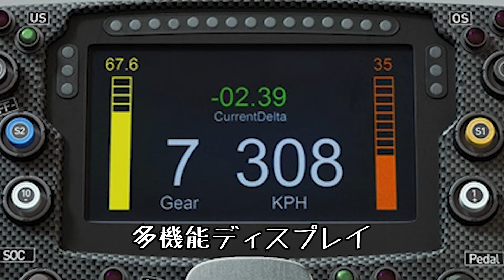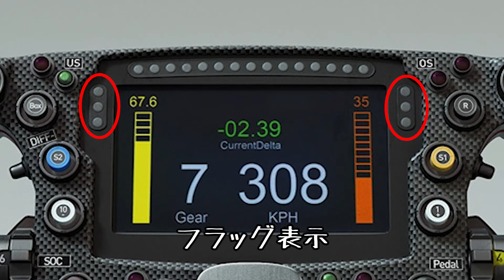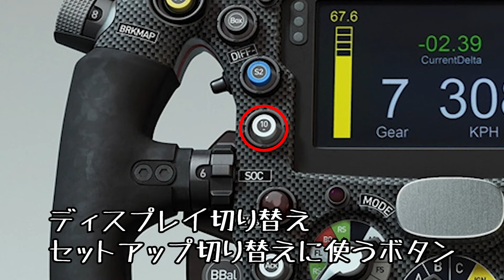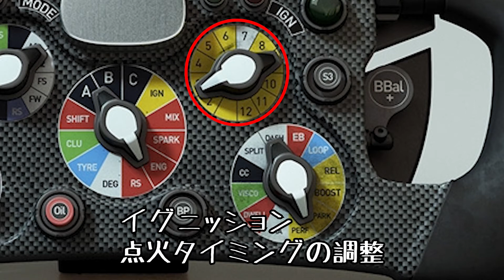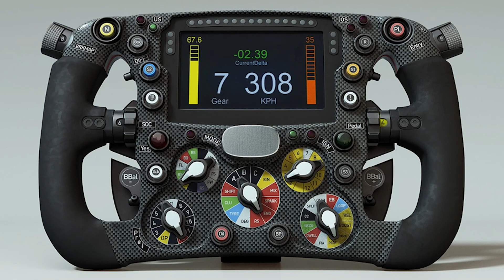【F1】ステアリングのボタンとスイッチを解説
F1ドライバーが操作するステアリングにあるボタンとスイッチを解説します。
レースをしながらこのボタンを忙しく操作している様子を想像してください。